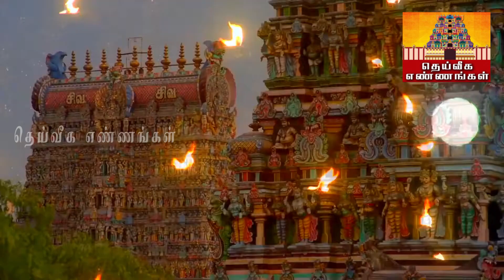கார்த்திகை தீபம் அன்று எத்தனை விளக்கு கட்டாயம் ஏற்ற வேண்டும்?எந்தஇடத்தில் ஏற்றலாம்?karthigaideepam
கார்த்திகை தீபம் எத்தனை விளக்கு கட்டாயம் ஏற்ற வேண்டும்..எந்த இடத்தில் ஏற்ற வேண்டும்.

மைத்ர முகூர்த்தம்,,Mythra muhurtham 2022,மைத்ர முகூர்த்தம்december
mythra muhurtham may 2022,mythra muhurtham 2022,maithra muhurtham 2022,maitreya 2022,today maitreya muhurtham may 2022,mythra muhurtham,maitreya muhurtham,september month maitreya muhurtham,kadan theera pariharam in tamil,kadan prachanai theera in tamil,loan problem tamil,loan problem solving,loan problems,கடன் தீர்க்கும் மே மாத மைத்ரேய முகூர்த்தம் நாள் கடன் தீர#2023  பரிகாரம்,பிரியாணி இலை பரிகாரம்,பணம் சேர பரிகாரம்,பிரம்ம. முகூர்த்தம்